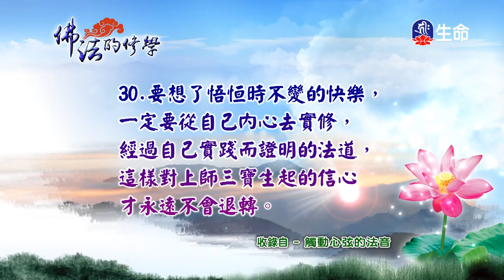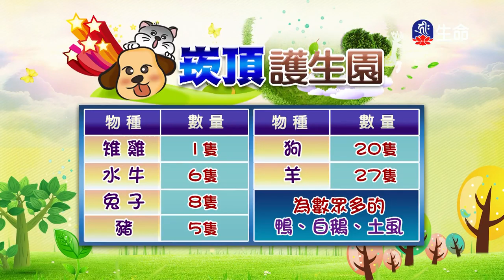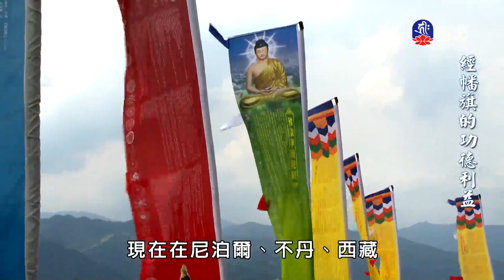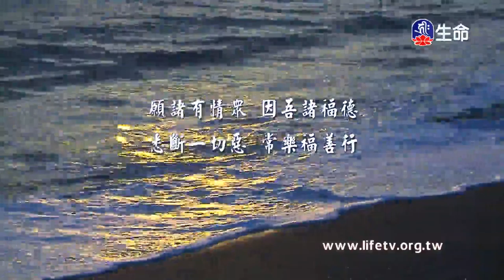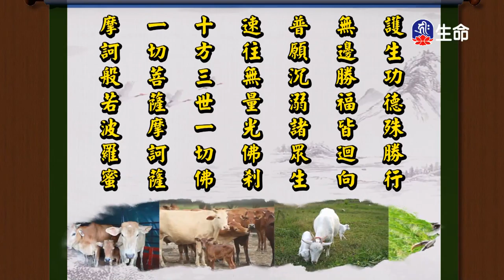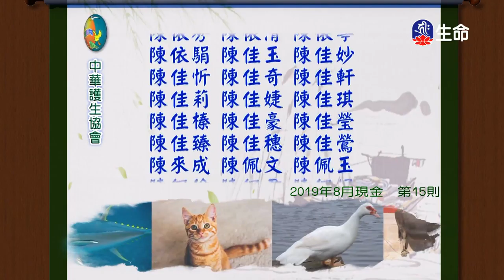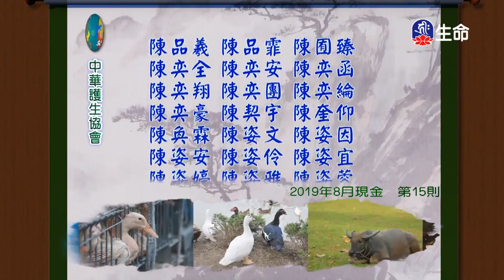佛法的修學(790)-2_慈悲法語_(lifetv_20200812_11:30)